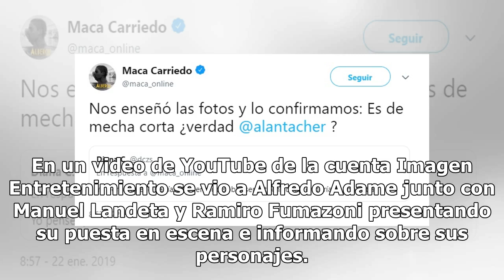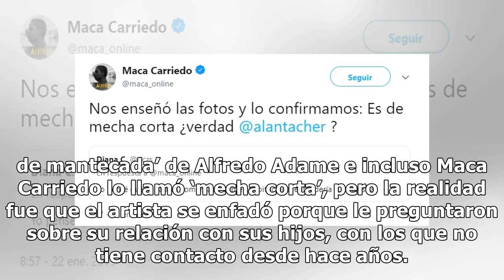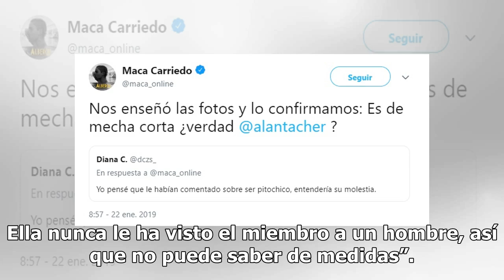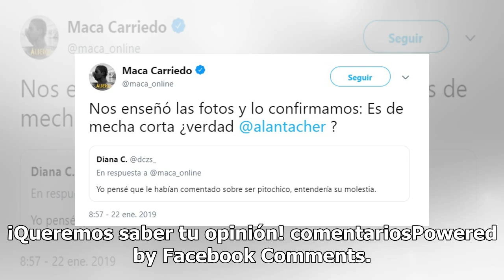Alfredo Adame humilla a Maca Carriedo con declaración sobre su sexualidad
El momento de romper el silencio completamente sobre un hecho del pasado llegó para el actor Alfredo Adame, quien promocionó su participación en la obra Soltero, casado, viudo y divorciado en el programa De Primera Mano. En un video de YouTube de la cuenta Imagen Entretenimiento se vio a Alfredo Ada...